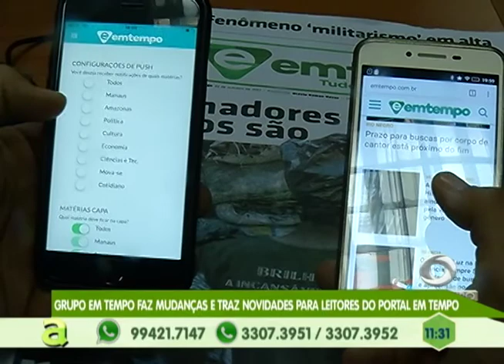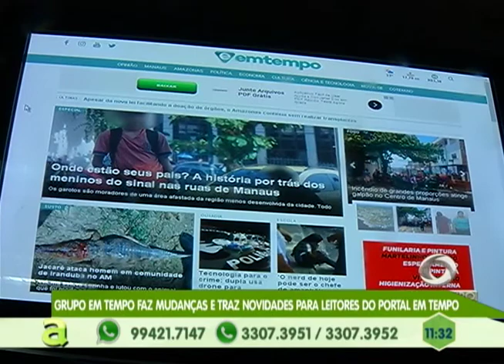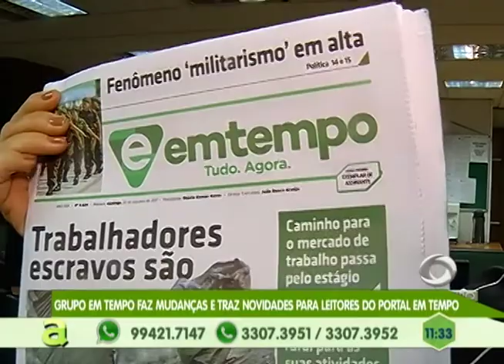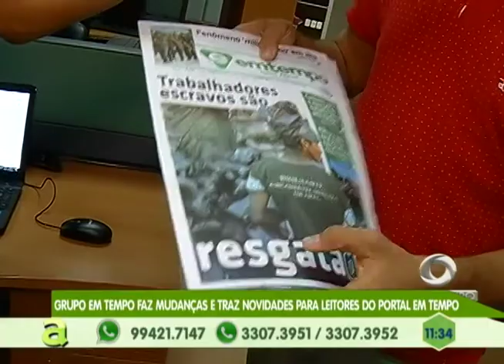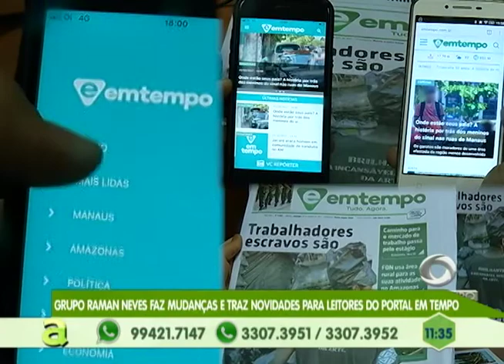Quézia Neves 1ª semifinalista do Arte Music canta no palco do Programa Agora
02º BLOCO AGORA 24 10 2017 - Quézia Neves 1ª semifinalista do Arte Music canta no palco do Programa Agora